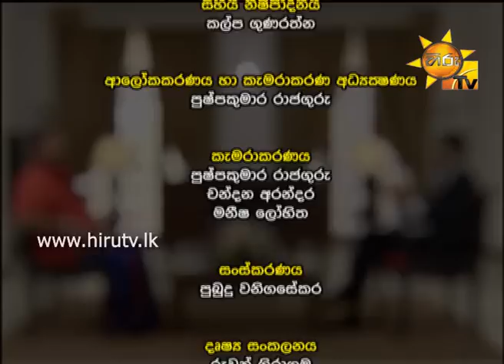Hiru TV Rata Saha Heta EP 17 - Former President Mahinda Rajapaksa | 2015-08-05